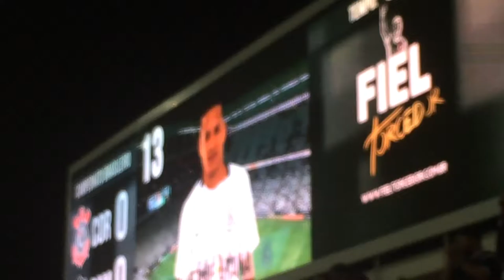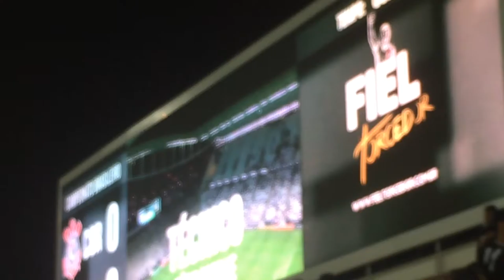bancada CORINTHIANS 0x0 atlmin 6 de outubro de 2016